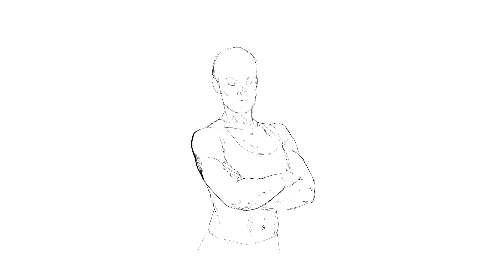"Taurus" Time-Lapse Sketch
Procreate.